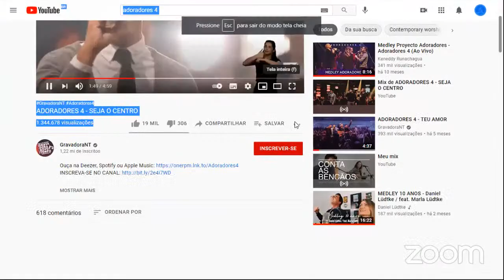A Experiência da Mesa - Palestrante: Patricia Oliveira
Palestrante: Patricia Oliveira